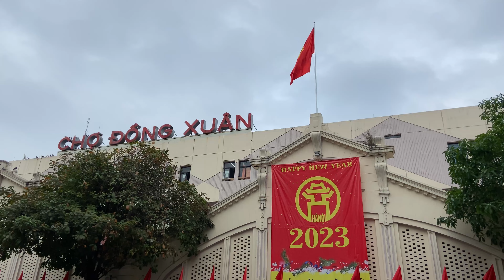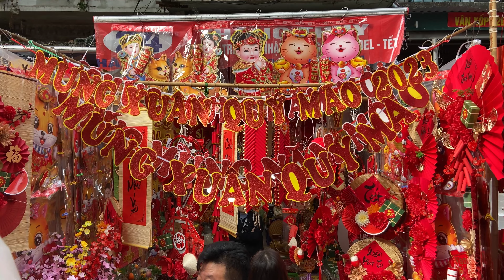Marché de Nouvel An Lunaire 2023 (Chợ Tết Hà Nội) aux Vieux Quartiers de Hanoi, Vietnam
Marché de Nouvel An 2023 (Chợ Tết) aux vieux quartiers de Hanoi, Vietnam

Le Têt traditionnel (Nouvel An lunaire) du Vietnam, aura lieu du 8 janvier au 28 février, dans le vieux quartier de Hanoï avec de nombreuses activités.

Le Têt traditionnel (Tết Nguyên đán) est le moment le plus important de l’année où les membres de la famille laissent de côté les soucis de la vie quotidienne pour préparer ensemble le Têt, profiter de son ambiance chaleureuse et festive et échanger leurs vœux pour la nouvelle année.

pour recevoir des notifications sur les nouvelles vidéos à venir !!! Merci :)